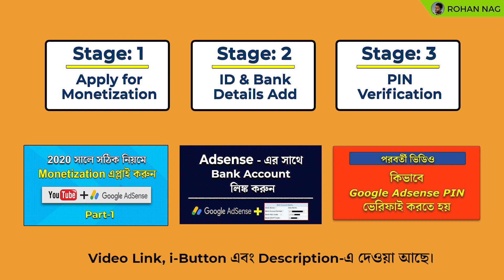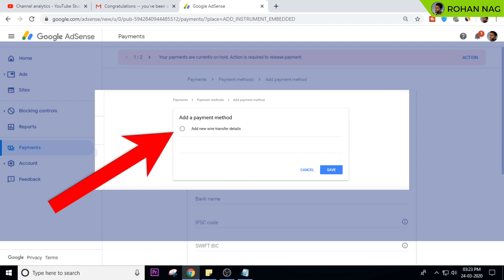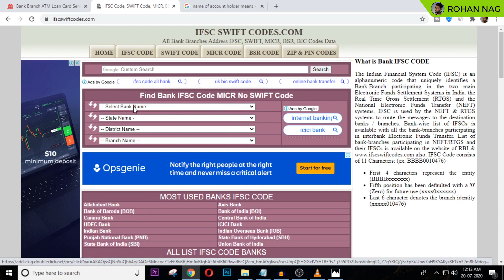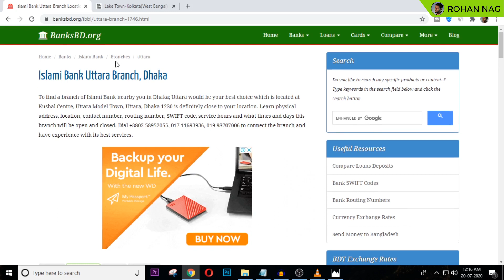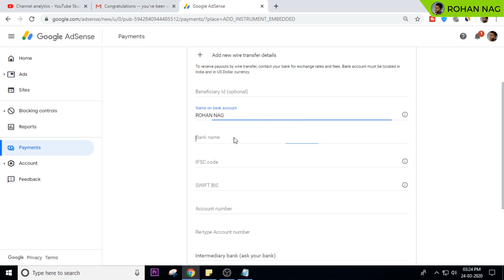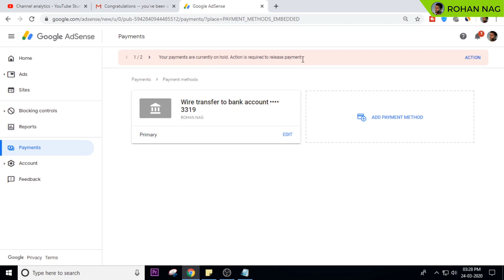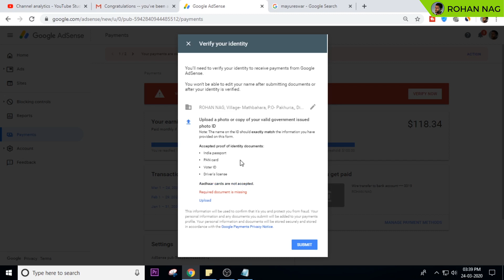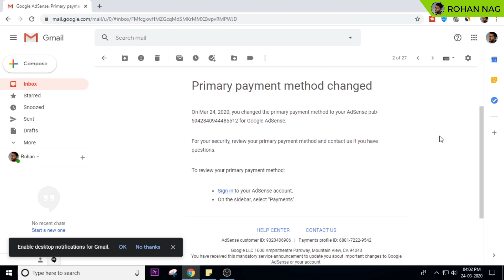How To Add Bank Account In Adsense Bangla 2020 | Add Payment Method | Part- 2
Today you will learn how to add bank account in adsense bangla. Which is basically means how to add payment method in Google Adsense. Many of my subscribers asks me how to add bank account in adsense bangla, or about adsense account bangla 2020. There are some people who wants to know adsense payment method bangla. The next step of this video is adsense pin verification bangla. Today I'll teach you how to add payment method in adsense bangla or you can say how to add bank account in adsense. Adsense is the main focus of youtubers, as payments come from Google Adsense. In this bangla tutorial you will learn about google adsense payment method. This is a bangla tutorial of how to add bank account in adsense 2020 by Rohan Nag.

You can contact/call me through Messenger/Skype.

Follow ME on Skype:
live:rohan_nag